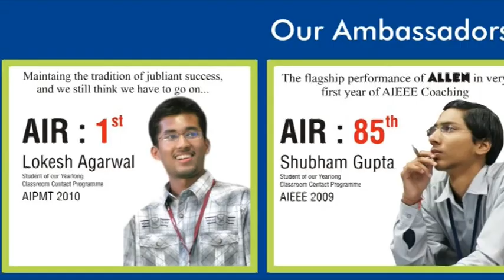ALLEN Song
DIL MEIN HUMNE THANA HAI